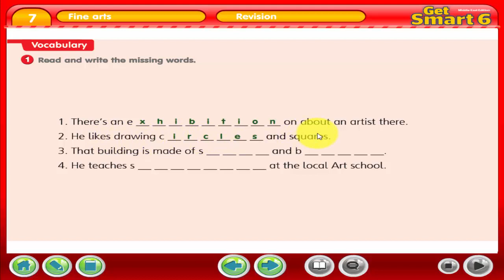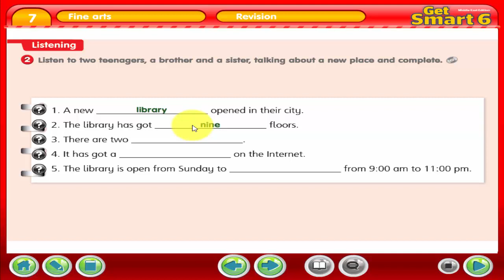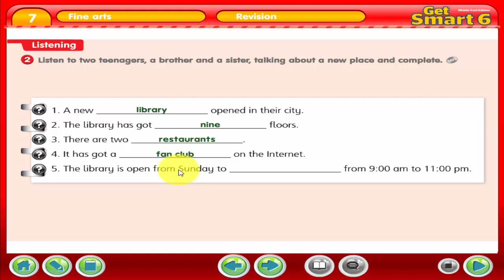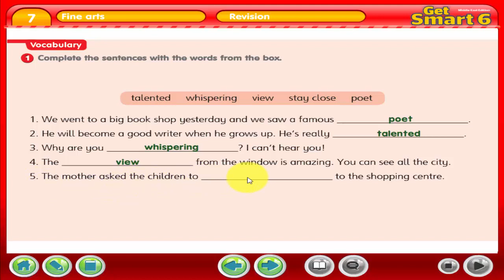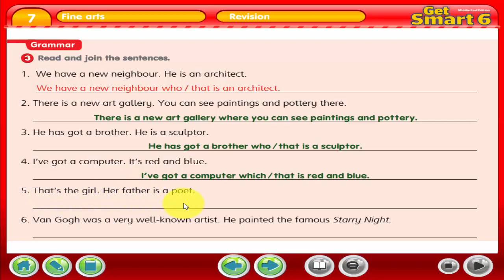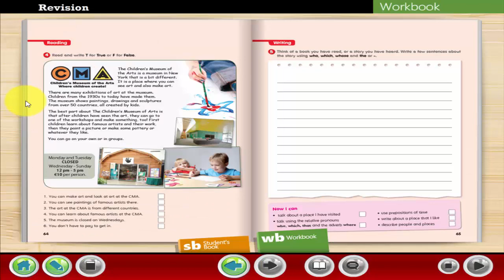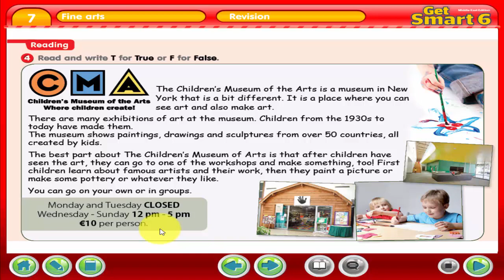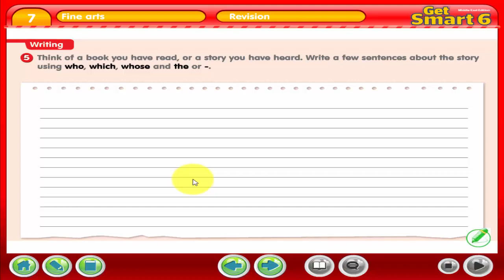شرح وحل كتاب Get Smart 6 الوحدة السابعة الدرس الأخير